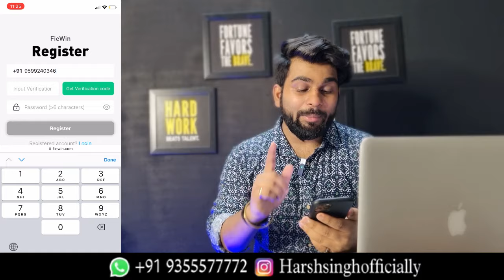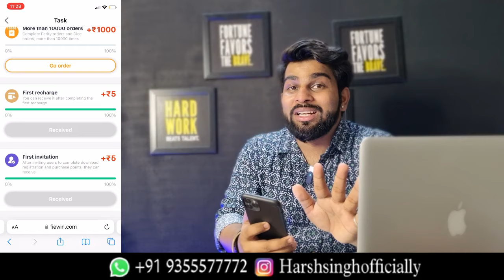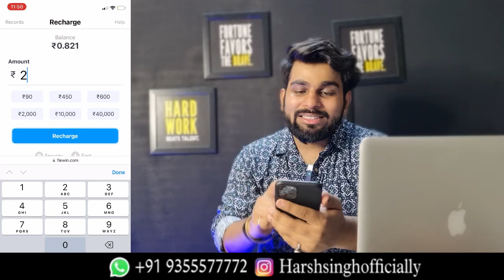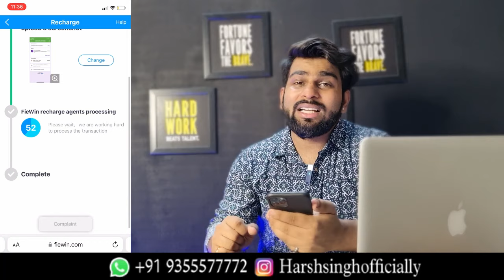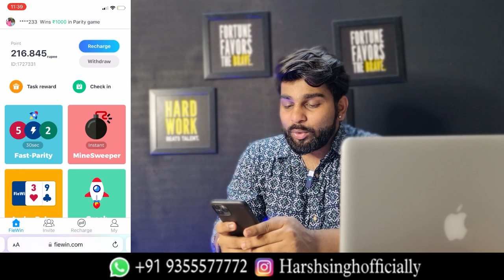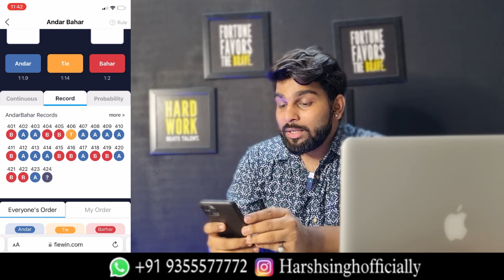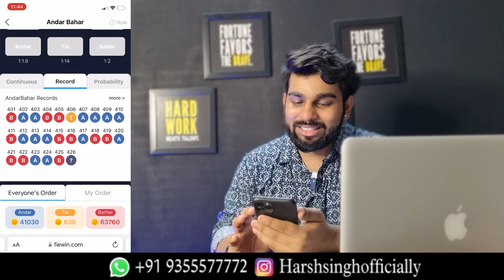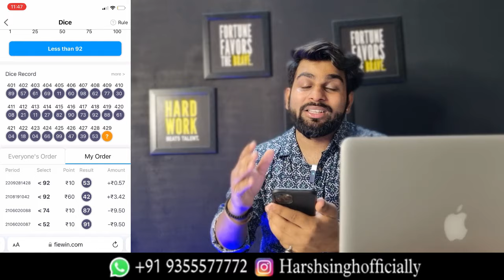HOW TO EARN MONEY FROM FIEWIN APP | FIEWIN APP SE PAISE KAISE KAMAYE | FIEWIN APP Earning Coach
Title :- HOW TO EARN MONEY FROM FIEWIN APP | FIEWIN APP SE PAISE KAISE KAMAYE | FIEWIN NEW TRICK 2022🤑FIEWIN APP Earning Coach

🤩Ye Equipments Mai Use Karta hu Apne Video Ko banane me Check Out🫣
vlog accessory
Camera Lens
Green Screen
My Mobile
Ring Light with stand
Camera Tripod

fiewin
fiewin app
fiewin app se paise kaise kamaye
fiewin tricks
fiewin withdrawal
fiewin recharge kaise karen
fiewin withdrawal problem
fiewin withdrawal pending problem
fiewin withdrawal kaise kare
fiewin withdrawal proof
fiewin winning tricks
fiewin withdrawal failed problem
fiewin withdrawal processing problem
fiewin withdrawal error
fiewin withdrawal tamil
fiewin earning trick
fiewin earning app
fiewin easy tricks
fiewin error
fiewin expert prediction
fiewin refer and earn
fiewin recharge failed
fiewin real or fake
fiewin refer unlimited trick
fiewin refer script
fiewin rocket tricks
fiewin register problem
fiewin recharge kaise karen paytm se
Fiewin tricks tamil
Fiewin tamil
Fiewin tricks in kannada
Fiewin treasure box opening
Fiewin telegram link
fiewin telugu
fiewin tricks malayalam
fiewin tricks fast parity
fiewin upi add kaise kare
fiewin unlimited trick rummy app loot
fiewin unlimited refer trick
fiewin unlimited trick
fiewin update
Fiewin unlimited winning tricks
fiewin unlimited lifafa
fiewin use kaise kare
fiewin unlimited refer trick tamil
fiewin unblock
fiewin invite trick
fiewin id unblock kaise kare
fiewin invite income
fiewin is real or fake
fiewin invite problem
fiewin invite kaise kare
fiewin is safe or not
fiewin official
fiewin otp bypass
fiewin official telegram channel
fiewin open treasure
fiewin official prediction
fiewin otp problem
fiewin owner
fiewin open nahi ho raha hai
fiewin prediction group
fiewin prediction telegram group
fiewin payment proof
fiewin prediction script
fiewin parity tricks
fiewin prediction
fiewin parity game tricks
fiewin processing problem
fiewin prediction trick
fiewin prediction website
fiewin app se paise kaise withdraw kare
fiewin andar bahar tricks
fiewin app download link
fiewin app hack trick
fiewin app withdrawal
fiewin app trick
fiewin script
fiewin se paise withdrawal kaise kare
fiewin spin trick
fiewin se paise kaise kamaye
fiewin similar apps
fiewin sign up bonus
fiewin script link
fiewin silver level
fiewin se recharge kaise kare
fiewin shorts
fiewin dice game trick
fiewin dice game tricks tamil
fiewin download
fiewin dice game kaise khele
fiewin deposit
fiewin daily check in problem
fiewin dice game tricks kannada
fiewin daily lifafa
fiewin dice game tricks telugu
fiewin download link
fiewin fast parity trick
fiewin forgot password
fiewin free recharge tricks
fiewin fast parity trick tamil
fiewin fast parity game tricks
fiewin fast parity trick today
fiewin fast parity prediction group
fiewin fast parity hack trick
fiewin fast parity number tricks
fiewin game kaise khele
fiewin game tricks
fiewin game
fiewin game hack trick
fiewin game tricks tamil
fiewin game tricks telugu
fiewin google tricks
fiewin game hack
fiewin game tricks kannada
fiewin guruji
fiewin jaisa dusra app
fiewin jackpot game
fiewin iaisa app
fiewin jaisa dusra app 2022
fiewin jaisa dura website
fiewin jaisa app kaise banaye
fiewin jackpot
fiewin jaisa same app
fiewin jackpot game tamil
fiewin jaisa game
fiewin x mod apk
fiewin x mod
fiewin x mod apk download
fiewin x mod download
fiewin x mod free
fiewin x mod apk tamil
fiewin crash game trick
fiewin circle game tricks
fiewin colour prediction tricks
fiewin crash game
fiewin circle game
fiewin circle tricks
fiewin crash game hack
fiewin colour prediction telegram group
fiewin circle game tricks tamil
fiewin crash game tricks tamil
fiewin bonus
fiewin bomb tricks
fiewin bronze level
fiewin mod apk download
fiewin malayalam
fiewin minesweeper tricks tamil
fiewin mod apk download link free
Harsh singh
Earning Coach